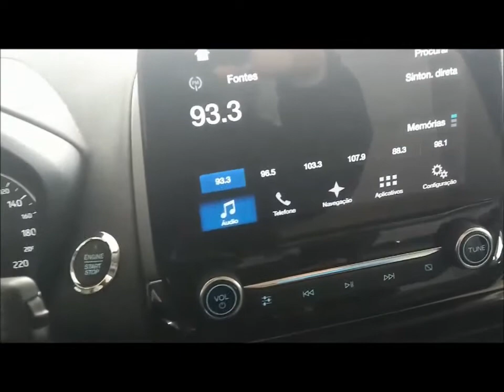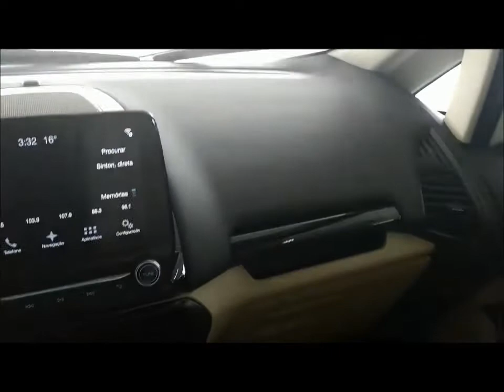2018 Ford Ecosport Review Interior and Exterior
2018 Ford Ecosport Review Interior and Exterior